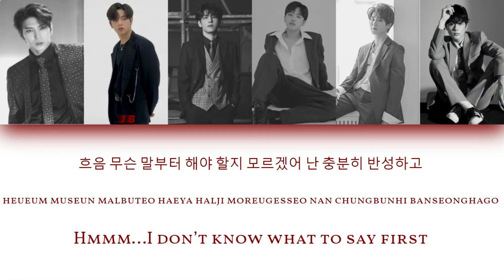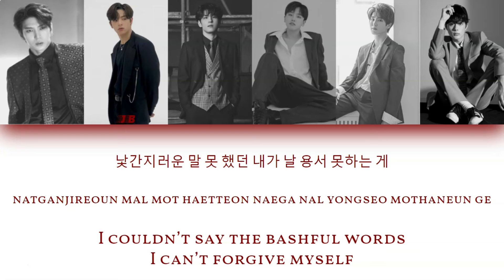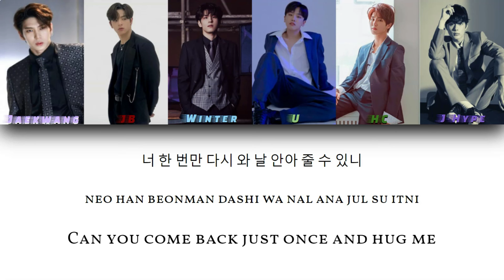Deep.Stinct.High - Like Back Then (Blooming) (ASTRO - Bloom) | Color Coded Han/Rom/Eng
This is color coded lyrics for my Wattpad group Deep.Stinct.High (D.S.H). I don't mean any harm by this, I just thought it would be easier to understand lines by doing this. This is strictly for Wattpad and nothing else. Some lyrics may be changed to fit the group but otherwise, its the same song.

Original Song: ASTRO Bloom

Face Claims
Jaekwang: VIXX Leo
JB: (former)Stray Kids Woojin
Winter: DAY6 Wonpil
U: MIXNINE/1TEAM Lee Rubin/Boys24 Lee Haejoon
HC: Stray Kids Han
J-Hype: Yoo Seonho